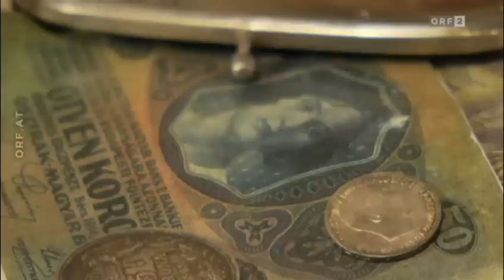Klingendes Österreich - Sepp Forcher - Murstrand und Felswand 2014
Klingendes Österreich - Murstrand und Felswand
Die Schönheitskuren, welche man den Städten Leoben und Bruck an der Mur angedeihen ließ, waren höchst erfolgreich. Sie sind der ideale Ausgangspunkt für Sepp Forchers Erkundung des Hochschwabgebiets.

„Klingendes Österreich - Murstrand und Felswand“ - zu sehen am Samstag, 1. November 2014, um 20.15 Uhr in ORF 2
Wertschätzung des Alten und Freude am Neuen kennzeichnen die Zentren von Leoben und Bruck und sind daher für die 179. Ausgabe von „Klingendes Österreich“ ideale Bezugspunkte für eine Erkundung des Hochschwabgebietes.
Von St. Kathrein bis zur Sonnschienalm
St. Katharein, Etmißl, Tragöß mit seinem märchenhaft schönen „Grünen See“, die Pfarreralm, Jassing und schließlich die Sonnschienalm säumen den Weg bis zu den Felswänden des Hochschwabgebirges.
Von Aflenz bis nach Oberkapfenberg
In einem eleganten Bogen führt Sepp Forcher über die Aflenzer Bürgeralm, den Kurort Aflenz nach Thörl mit der Ruine Schachenstein und danach zur Ritterburg Oberkapfenberg.

Musik und Gesang - Zu hören und zu sehen sind:

Werkskapelle Voestalpine Donawitz
Kobenzer Streich
Sonntagsmusi
Parschluger Weisenbläser
ZitherDrei
Brandl Sänger
Hartl Musi
Rößl Dreigesang
Murbodna Banda

Präsentation: Sepp Forcher
Buch und Regie: Elisabeth Eisner
Musikredaktion: Martin Kiesenhofer
Produktionsleitung: Gerd Andreiz
Produktion: ORF Landesstudio Steiermark